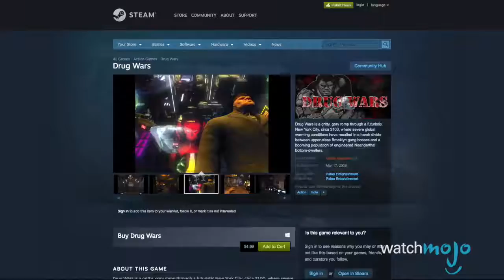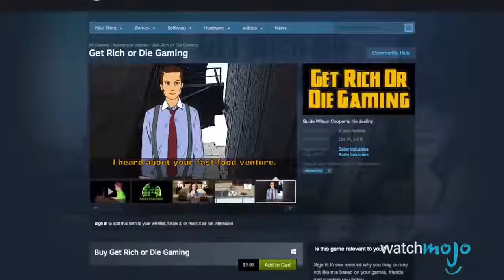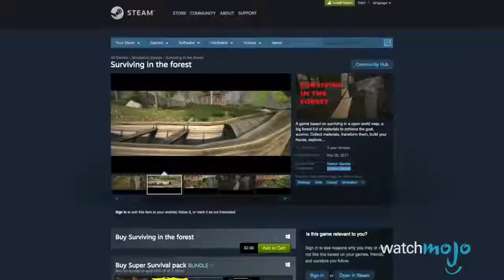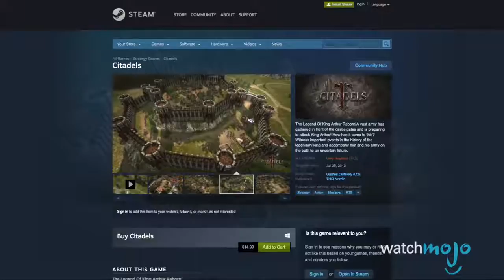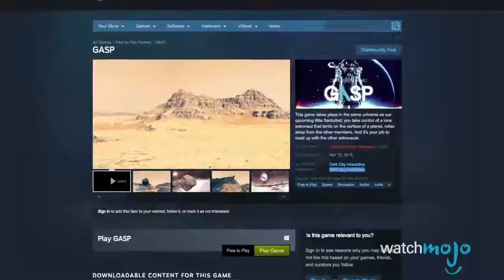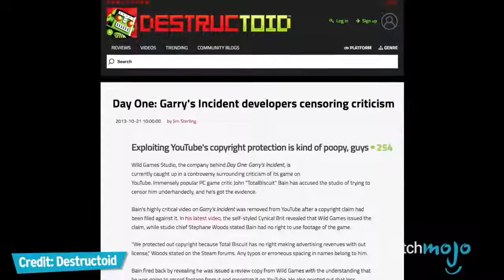Top 10 Total Rip-Off Games On Steam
Some things should have never gotten the greenlight - or Steam Greenlight! Welcome to  and today we’re counting down our picks for the Top 10 Rip Off Games That Steam Needs to Remove!

#10. "Blackscreen Simulator" (2017)
#9. "Drug Wars" (2009)
#8. "Get Rich or Die Gaming" (2010)
#7. "Skyscraper Simulator" (2010)
#6. "Surviving in the Forest" (2017)
#5. "Citadels" (2013)
#4. "Spacebase DF9" (2014)

Special thanks to our user “Dan Paradis” for suggesting this topic using our interactive suggestion tool at